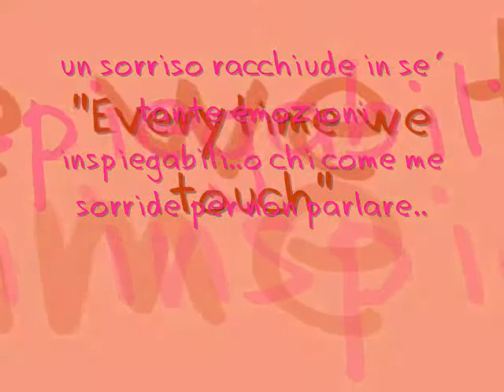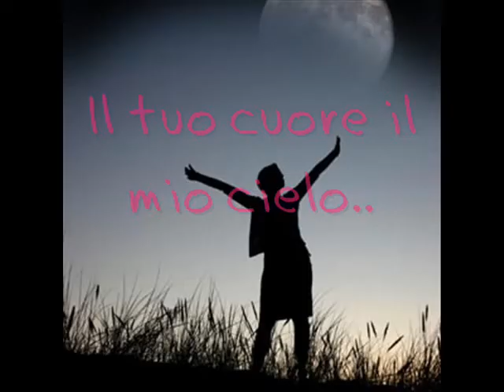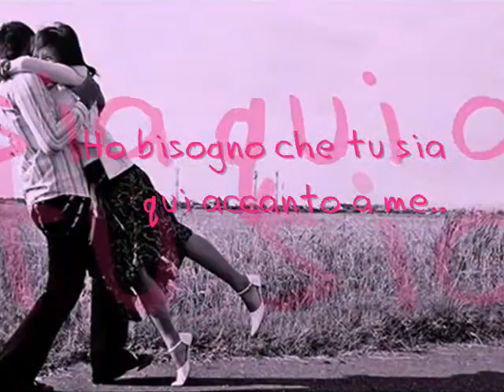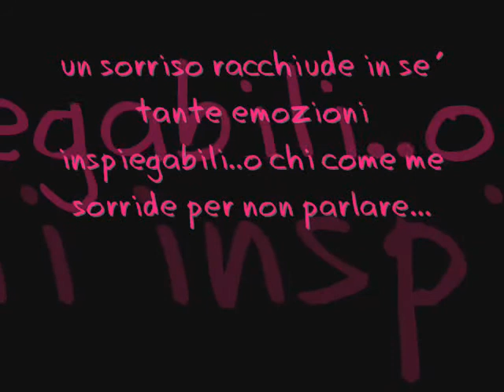Everytime we touch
Ogni volta che ci tocchiamo ho questa sensazione... non posso lasciarti andare via.. ti voglio nella mia VITA...